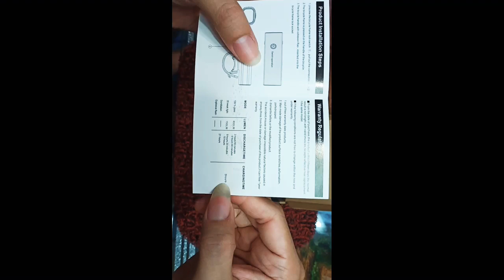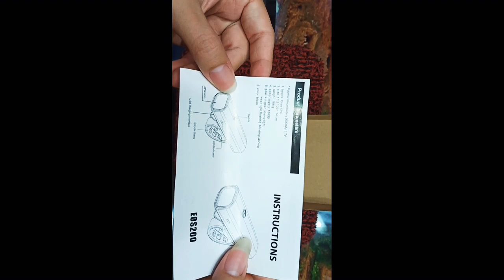Rockbros l Lampu Sepeda 400LM Super Terang..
Lampu sepeda rockbros adlah lampu sepeda paling terang yg prnh saya pakai..